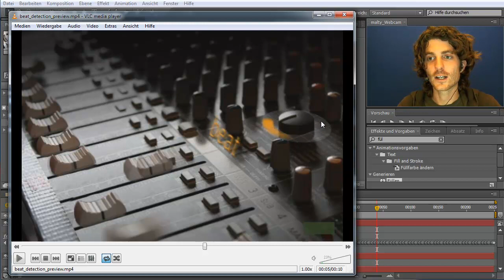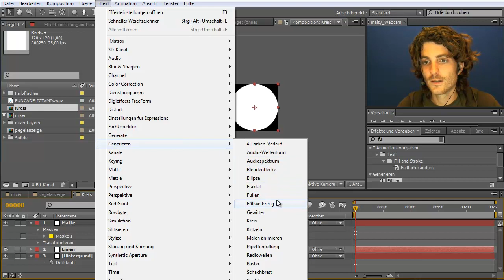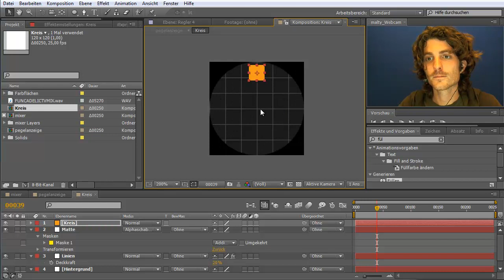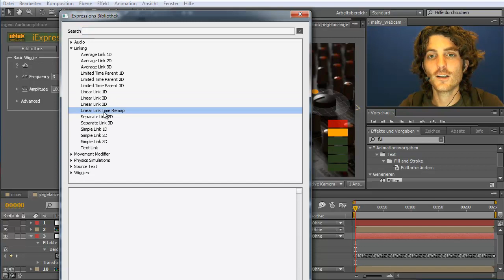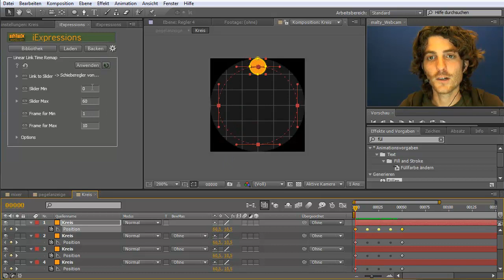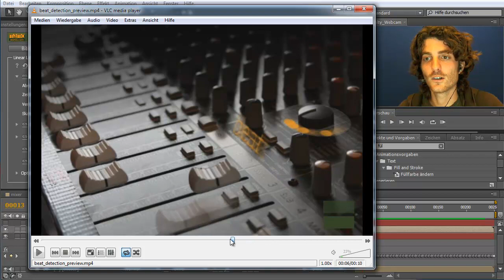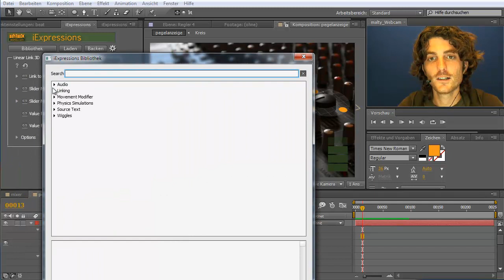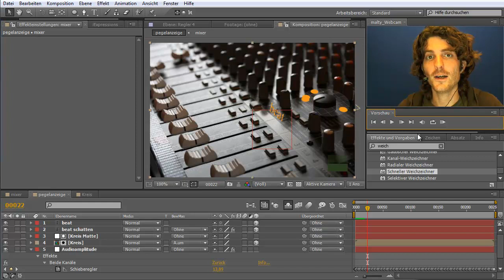After Effects Tutorial: Animation zur Musik - Teil 3 (deutsch)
Dieses After Effects Tutorial von mamoworld.com zeigt, wie man mit iExpressions Dinge automatisch passend zur Musik animiert.